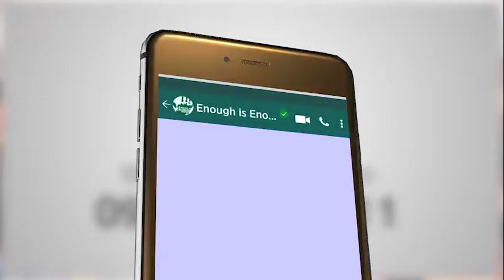Find your Polling Unit Location on WhatsApp, Facebook, Twitter & the Web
Watch this to learn how to find your Polling Unit Location on WhatsApp, Facebook Messenger, Twitter & the Web 🗳 🗳